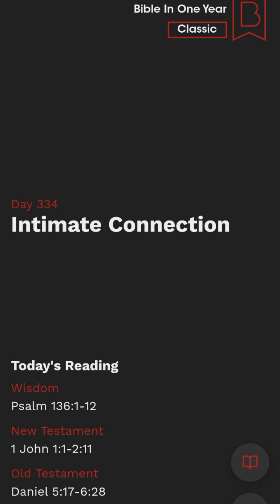Bible Study Day 334 | Intimate Connection